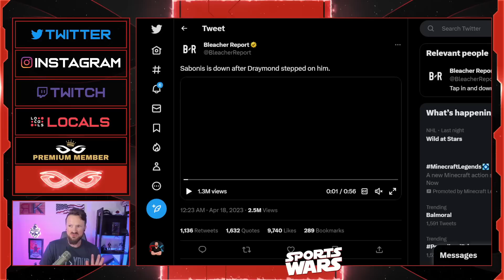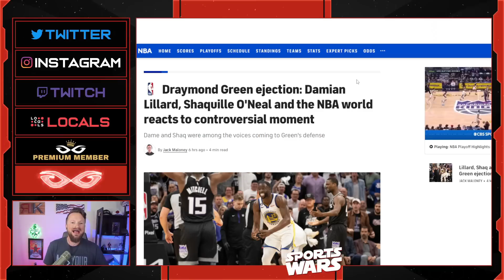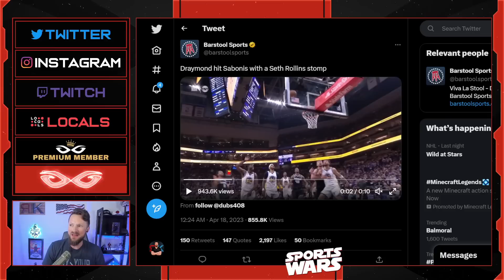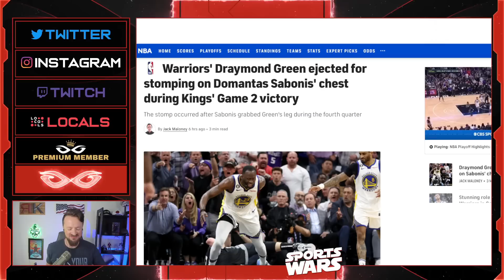Draymond Green EJECTED After STOMPING On Domantas Sabonis | Warriors LOSE To Kings In Game 2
Jeremy Prime
Pensacola
Florida, USA
32524